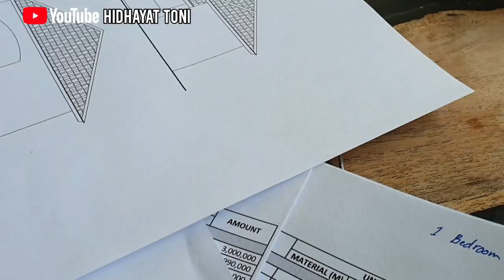MEETING AWAL TAHUN DI GILI TRAWANGAN.